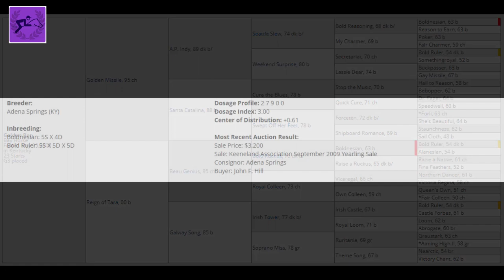New Bombay Farms - Golden Ron 2021-01-22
The Open Gate Show program provides commentary on the Jamaican horse racing community.  There is a show for each race day at Caymanas Park and weekly analysis of the races from the previous week.  Created and hosted by Colin Blair. He has over forty-five years of has an avid Horseman. As a breeder, owner, and trainer of racehorses as well as a consultant on buying young horses in Jamaica and Internationally, Colin is immersed into the day to day activities of Jamaican horseracing.  “Horse Racing is the air that I breathe. Doing the Opened Gates Show gives me special peace...” are Colin’s sentiments.  The Open Gate Show will inform and entertain anyone who has an interest in horse racing and its community.